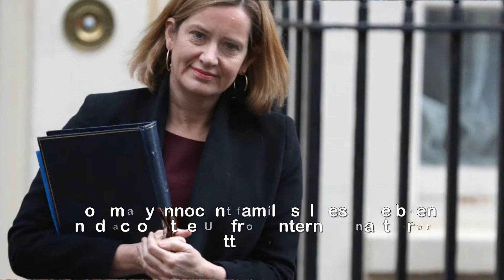Brit truckers trained to stop jihadis hijacking their lorries for terror attacks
Brit truckers trained to stop jihadis hijacking their lorries for t.error a.ttacks.SPOOKS have been training British truckers to stop their lorries being hijacked by jihadis and used for terror attacks, it emerged last night.The Home Secretary told the UK’s top security watchdog that agents are working with lorry drivers to avoid vehicles being stolen and used to ram down innocents.Intelligence sharing channels have been set up and drivers have been taught how to be extra vigilant to avoid disaster.